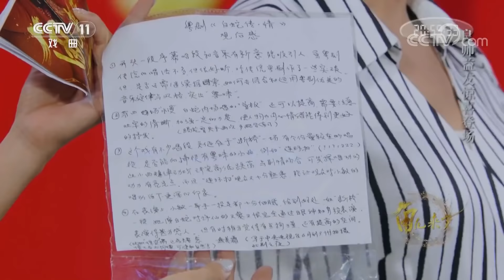曾小敏：创新粤剧 让非遗文化永葆活力 《角儿来了》 20190303 | CCTV戏曲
本期节目主要内容：
00:29 集结国际经营团队 携手打造粤剧电影精品；
11:31 罗家英 汪明荃视频留言对曾小敏寄予厚望；
18:16 回忆儿时与粤剧结缘 惊喜嘉宾意外出现；
25:55 曾小敏、刘建科表演粤剧《帝女花》片断；
31:35 广东粤剧院实习经历 面临人生两难选择；
41:43 曾小敏、彭庆华表演粤剧《穆桂英招亲》片断；
46:34 当年广东粤剧青年团再聚首 分享创团经历；
56:38 曾小敏演唱粤剧《青春作伴》选段。

她醉心粤剧表演艺术，专工刀马旦、闺门旦、花旦等行当，文武兼长，博采众长；她秀外慧中，生动刻画“花蕊夫人”、“穆桂英”、“白素贞”等坚韧善良的经典形象；她扮相清秀美丽，唱腔圆润委婉，表演细腻生动，深受广大戏迷和戏曲同道的喜爱和赞誉；她坚守传承，锐意创新，以蓬勃的朝气激发着古老粤剧的时代活力。她就是本期的《角儿来了》节目嘉宾粤剧名家曾小敏。

《角儿来了》是一档大型融媒体互动戏曲周播栏目。节目选取戏曲名角为切入点，他们或开宗立派，或是创新发展，或是时代先锋。通过对他们艺术传承与生活趣味的微观表达，突显向名角儿致敬，向传统致敬，向时代致敬的宏伟主题。节目以“还原名家本真，寻回时代情怀”为宗旨，打造“融媒互动、跨屏播出、全民参与、情境访谈、科技点亮舞台”等核心亮点，满足广大观众看大戏看好角儿的需求，讲述梨园名角的传奇故事，打造中国戏曲的舆论风标。